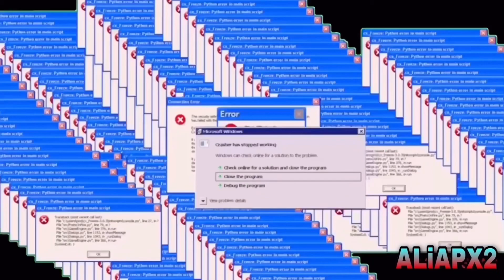See inside the TIkTOk Hype house